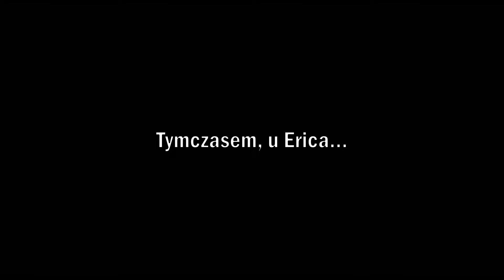🍃The Sims 4🍃Wyzwanie "Osobliwe Historie"🍃odcinek 16: "Prawdziwa Rodzina"🍃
Witam Was Kochani 💚

💚Rozdziały:💚
0:00 Intro
0:19 Cutscenka
6:44 Rozgrywka
40:01 Podziękowanie i pożegnanie
40:19 Outro

Zapraszam Was na kolejny odcinek z serii "Osobliwe Historie" z The Sims 4. Jest to wyzwanie, które opiera się na dodatku do gry "Eko Życie" 🍃

Może niektórzy z Was wiedzą, że świetne polskie tłumaczenie tego wyzwania wykonała swego czasu Mari💚. Pamiętam jej fantastyczne live'y z tego wyzwania, gdzie wspólnie przeżywaliśmy historię Jasmine. Bardzo dziękuję Mari, że nie miała nic przeciwko abym nagrała tę historię również u siebie💚

Link do playlisty z tym wyzwaniem u Mari znajdziecie poniżej.

Chcę również gorąco podziękować Tiariell27 za to, że umożliwiła mi skorzystanie z jej autorskich zasad. Bardzo jestem Ci wdzięczna kochana i pozdrawiam ciepło!💚

Polecam Wam także z całego serca kanał Mrs TUTKI, która również ogrywa to wyzwanie, a ja uwielbiam je u niej oglądać i zawsze czekam na kolejne losy Daisy💚

Rozgrywki u wszystkich trzech dziewczyn zainspirowały mnie i zachęciły do napisania własnej historii. Dziękuję Wam💚

Mam nadzieję, że będziecie się ze mną dobrze bawić!💚
Dziękuję Wam Kochani za oglądanie i przesyłam buziaki!😘

🍃OSOBLIWE HISTORIE🍃

💚Pokolenie Pierwsze „Bezdomna, ale nie bez miłości”💚

„Chandani to dziewiętnastoletnia dziewczyna, która po wielu latach tułaczki nadal nie znalazła swojego miejsca w świecie. W głębi serca pragnie szczęśliwego domu i dużej szczęśliwej rodziny. Mimo, że do tej pory nie było jej dane zaznać ani jednego ani drugiego. Przenoszona z jednej rodziny zastępczej do drugiej, stawała się coraz bardziej zła na cały świat. Jej nieposłuszeństwo oraz wybuchowość sprawiały, że nigdzie nie chciano jej zatrzymać na dłużej. Postanowiła uciec z San Myshuno i zacząć życie na własną rękę. Niestety pieniądze szybko się skończyły, a Chandani wylądowała w obcym i niezbyt przyjaznym EverGreen Harbor. Czy uda jej się związać koniec z końcem, a co najważniejsze – spełnić swoje marzenie? Dowiedzmy się razem.”

💚Cele spełnione do tej pory💚
1. Usunęliśmy wyzwania parceli: bez przyłącza, brudna, wstrętne pełzaki, odrażająca ✅
2. Chan znalazła miłość będąc jeszcze bezdomna✅
3. Realizacja planu działania "Zielone inicjatywy" ✅
4. Zarabiamy tylko na tym, co wyhodujemy, zbierzemy i wytworzymy✅
5. Chan znalazła pracę jako wolny strzelec w agencji Simowystarczalni ✅